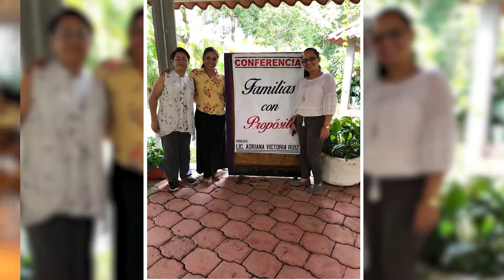Equipo Bv 2019